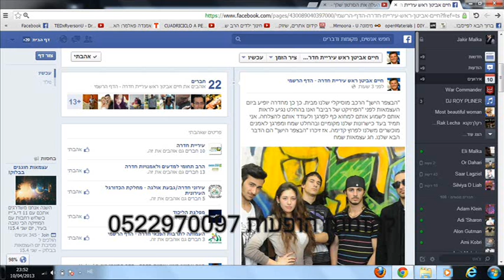היפ הופ ישראלי - הבצפר הישן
זהו חלק קטן מתוך המופע של הרכב הנוער החדרתי "הבצפר הישן" שעוסק בנושאים רבים העוסקים בדברים שמפריעים לנוער ומעסיקים אותו , כדי שידעו שגם לנוער אכפת ויש נוער שרוצה לעשות שיהיה כאן יותר טוב , ולכן הוקם ההרכב הזה כדי שהנוער יוכל לדבר אל הנוער בשפה בגישה במראה ובאמצעים לא פורמאלים כמו מוזיקה , הפרוייקט הזה התחיל בלב ליבה של העיר חדרה מתוך שיחה ברחוב אל יחידת נוער חדרה ומשם אל אולפני ההקלטות ומשם אל הבמה.